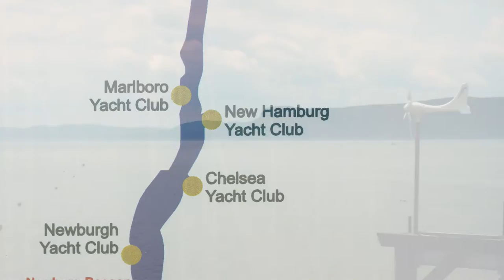Growing Boat Club Membership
Boat and yacht clubs are great places to keep a boat and enjoy the boating lifestyle with like-minded friends, and offer local communities critical access to the water. But growing club membership today is a lot different than years ago - it’s more challenging than ever to get new members. In this video, BoatUS’ Scott Croft shows some ways clubs can be creative in growing membership by looking a new ideas, tips, and incentives to get members of the community to join your club. Some of these ideas are from a knowledgeable industry consultant, some come from Croft’s own experience working with clubs of the Hudson River Boat & Yacht Club Association. We also want to know what works at your own boat club so please share comments below!